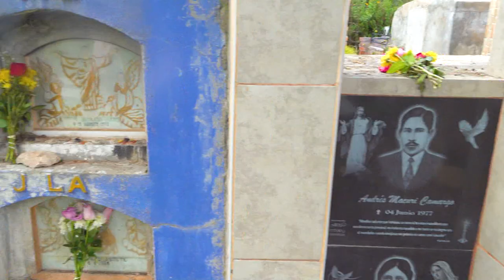Auquish - Huachac del 31 al 4 de enero del 2024 // 𝐀𝐬𝐨𝐜𝐢𝐚𝐜𝐢𝐨́𝐧 𝐂𝐮𝐥𝐭𝐮𝐫𝐚𝐥 𝐇𝐚𝐧𝐚𝐧 𝐋𝐚𝐝𝐨 // DVD 13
👉 DVD 13
𝐀𝐬𝐨𝐜𝐢𝐚𝐜𝐢𝐨́𝐧 𝐂𝐮𝐥𝐭𝐮𝐫𝐚𝐥 𝐇𝐚𝐧𝐚𝐧 𝐋𝐚𝐝𝐨
Auaquish 2023
realizado del 31 al 4 de enero del 2024
Damas y Niños
Rosario Piñas y Maricruz Bujaico